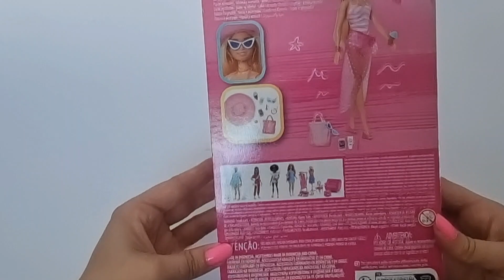🎀 Beach Barbie & Ken Unboxing!